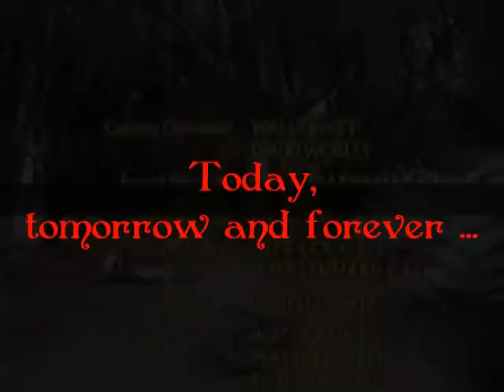The First Olympics feat. Robert Addie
The First Olympics feat. Robert Addie as Grantly Goulding